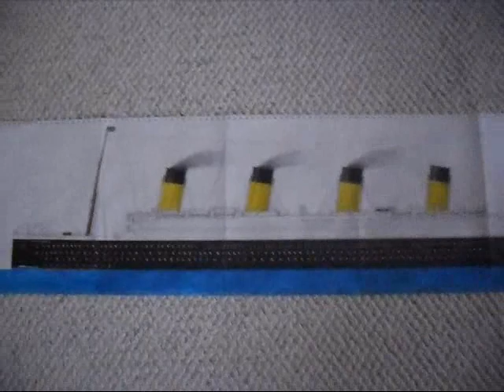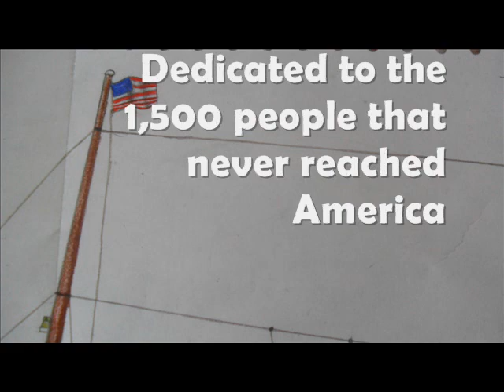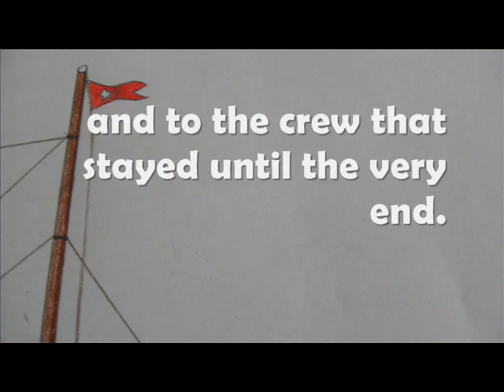My drawing tribute of the RMS Titanic for the 100th Anniversary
Song used- Hymn to the Sea by James Horner used in James Cameron's 1997 blockbuster Titanic.

This is my drawing of the RMS Titanic. The paper itself is 5 feet 6 inches but the actual drawing of the Titanic is 4 feet and 7 inches.I have made many other Titanic drawing before in the past since i was 6 years old, but since April 15, 2012 marked the 100th anniversary of the sinking of the Titanic, i decided to make the best drawing of the Titanic i have ever made thus far. So i spend 40+ hours of tedious labor and research to make it my personal best. And her she is, built into solid reality.
So Enjoy!